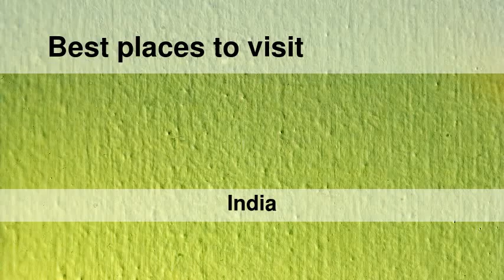Best places to visit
Best places to visit - Bāngarmau (India) Best places to visit - Slideshows from all over the world - City trips, nature pictures, etc.